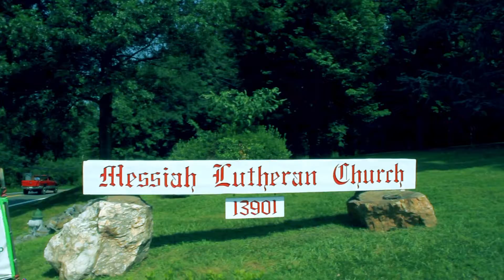Sep 22, 2019 Sermon "Faithful Management"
Pastor R. Burk Hill sermon "Faithful Management" at Messiah Lutheran Church, Germantown, MD.